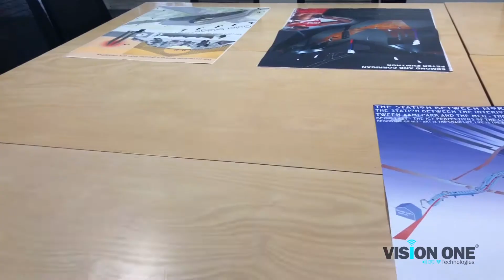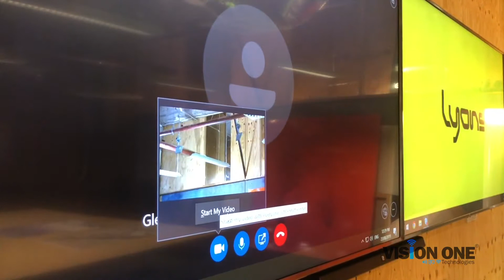Lyons Architecture - Skype for Business Video Conferencing by Vision One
Lyons is an architectural and urban design practice based in Melbourne, Australia. The firm designs projects which are responsive to and expressive of a contemporary experience of local and global culture – a world of ideas, new media, technologies and rapidly changing urbanism. Lyons work is committed to and interested in the history and culture of ideas and how ideas can be used to create meaningful contemporary architecture.

Having recently completed works at the Lyons-owned and operated Lyon Housemuseum earlier in 2019, Vision One collaborated once again with the creative minds at Lyons – this time, to deliver new technology upgrades for their studio refurbishment in Melbourne’s CBD.

Beginning with both the Conference Room and Boardroom (AV clones of one another), we installed 2x large-format LG 86″ UHD/4K Trident LED Display Panels, side-by-side on the front wall. Our input configurations were designed as follows:

Display Panel 1 = HDMI 1 (Fixed PC/VC), HDMI 2 (Local Wall Plate) & HDMI 3 (Kramer VIA GO Wireless Presentation Device)

Display Panel 2 = HDMI 1 (Extended/Duplicate Fixed PC), HDMI 2 (Local Wall Plate) & HDMI 3 (Kramer VIA GO Wireless Presentation Device)

Below the displays, an Audac IMEO1 Sound Bar with integrated Bluetooth was installed to facilitate VC and presentation audio playback. The IMEO1 Soundbar features a slim and elegant design and includes all required functions for expansion of any audio visual system with an impressive sound.

To the side of the displays and positioned strategically to focus and capture the boardroom table and its meeting attendees, a HuddleCam 10x Optical Zoom PTZ USB Camera was installed. Designed with a wide variety of conferencing setups in mind, the HuddleCamHD 10X-USB2 is ideal for small to medium sized conference rooms using a Mac or PC computer with web-based video conferencing/live streaming software, making this camera the perfect-choice for Lyons’ preferred Skype for Business video conferencing setup.

To power our VC solution, a Devio SCR-25 Conference Room Dock System was installed in a cupboard, using its genius in-built AEC technology to capture audio via 2x ceiling-hanging beam-tracking microphones. Intended for huddle rooms or small conference rooms, the SCR-25 uses Beamtracking™ microphones and professional grade DSP to optimize the audio quality, allowing far-end conference participants to experience the conversation naturally.

Two custom Vision One JED T460 Wall Controllers were installed to control each display panel, giving Lyons-employees total flexibility when it comes to selecting, changing and alternating inputs on each display.

In smaller spaces, we also installed a variety of combinations of 43″, 55″, 65″ and 86″ LG Display Panels, each with either BrightSign Media Players for digital signage or Kramer VIA GO Wireless Presentation devices for wireless presentation and streaming.

Watch the video to see the installation in action!